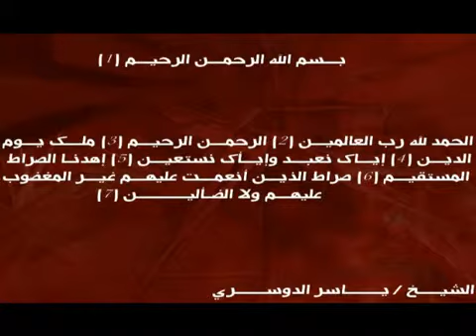تلاوة مؤثرة لأم الكتاب للشيخ ياسر الدوسري